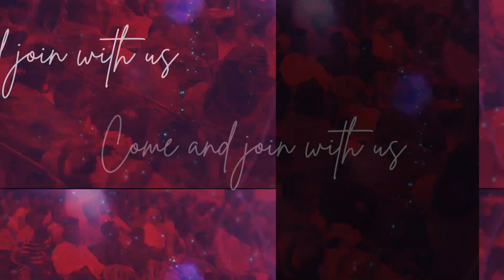PROMISE SERVICE || 01.06.23 || REV. V.L. MANOJ KUMAR || EAGC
Address:- Evangel A.G. Church, Near S.V.N. College, Maavumill Stop, Nagamalai, Madurai - 625019.